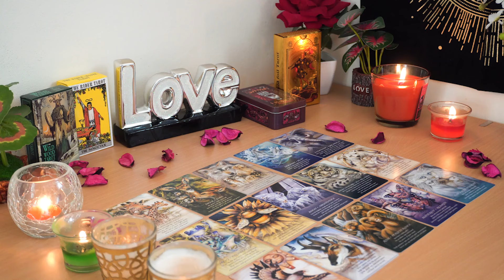GEMINI💘 Prepare for a Stunning Change of Heart and An Apology. Gemini Tarot Love Reading